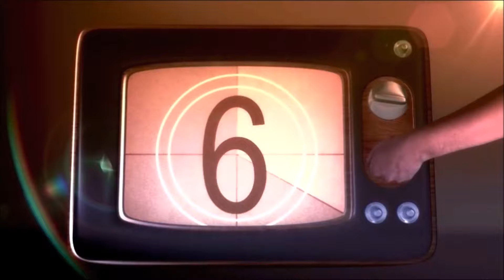TV Reviews - Rings Of Power, Little Demon, Woodstock '99, Emmys wrap-up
TV News & Reviews 4.34

Another Emmy Awards are in the book so Dan goes over the big winners (1:33)

Reviews:
Lord Of The Rings: The Rings Of Power (12:09)
Little Demon (20:13)
Pantheon (24:51)
Trainwreck - Woodstock '99 (28:49)
Everything I Know About Love (33:49)
Hamster & Gretel (37:07)